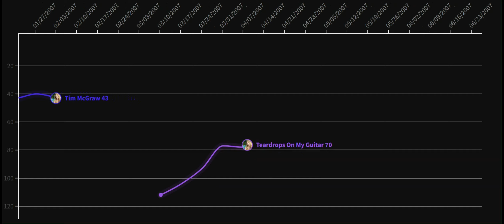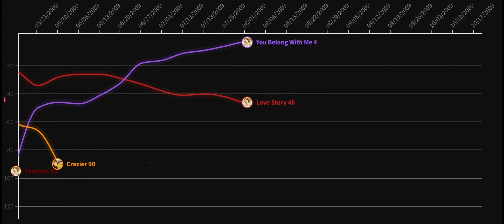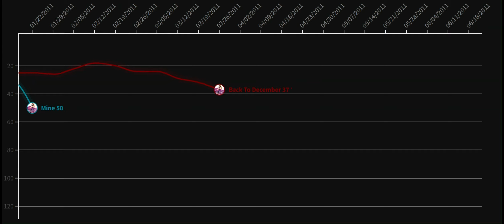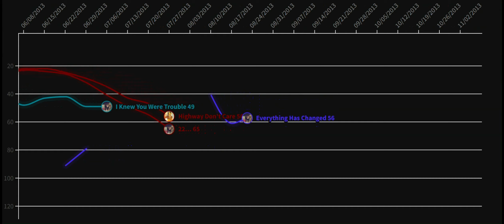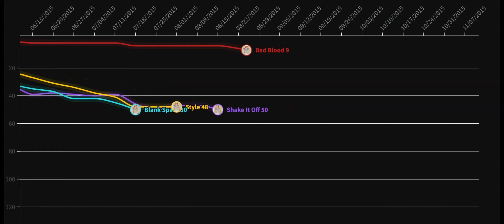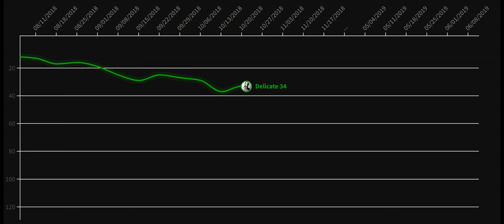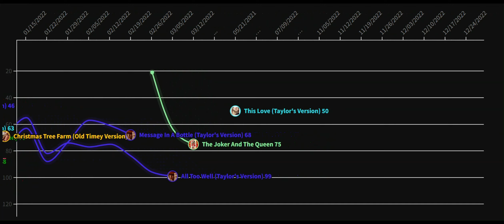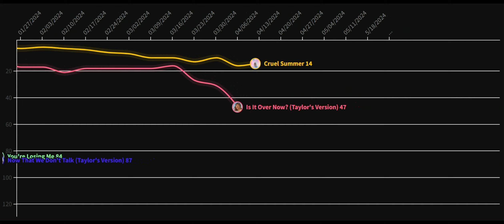(UPDATED) Taylor Swift - Billboard Hot 100 + Bubbling Under Hot 100 (2006-24) (INCLUDING TTPD)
PUNKUS CHARTS – TAYLOR SWIFT - BILLBOARD HOT 100 + BUBBLING UNDER HOT 100 (INCLUDING TTPD)

RECORDING DATE: 23/05/2024 – DATE LAST EDITED: 17/06/2024

TIMESTAMPS:
'Taylor Swift' Era 0:00
'Fearless' Era 2:39
'Speak Now' Era 5:00
'Red' Era 7:40
'1989' Era 9:32
'reputation' Era 12:23
'Lover' Era 14:00
'folklore' Era 15:18
'evermore' Era 15:41
'Fearless (Taylor's Version)' Era 15:55
'Red (Taylor's Version)' Era 16:20
'Midnights' Era 16:53
'Speak Now (Taylor's Version)' Era 17:48
'1989 (Taylor's Version)' Era 18:12
'The Tortured Poets Department' Era 18:49